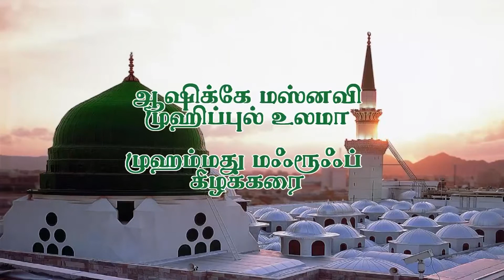மீலாதுன் நபி பயான்-நாள் 1 Mohamed Mahroof kilakarai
மஸ்னவி போற்றும் மாநபி ஸல்லல்லாஹுஅலைஹிவஸல்லம்